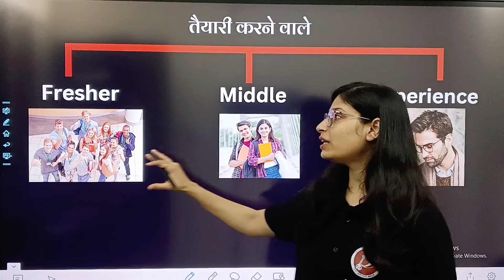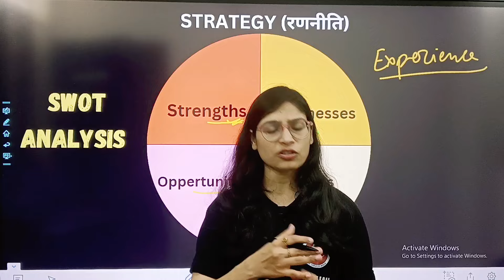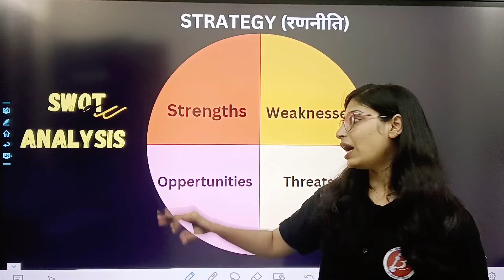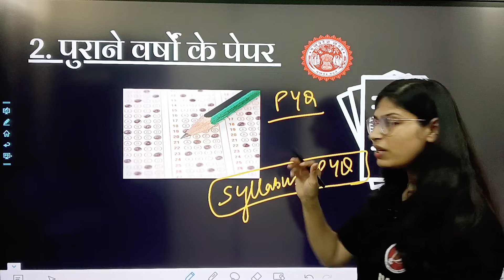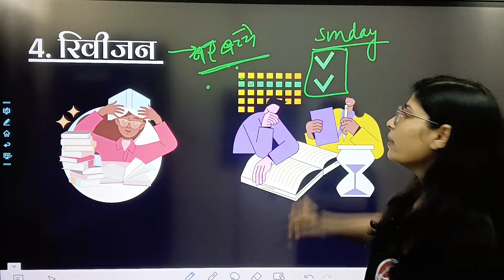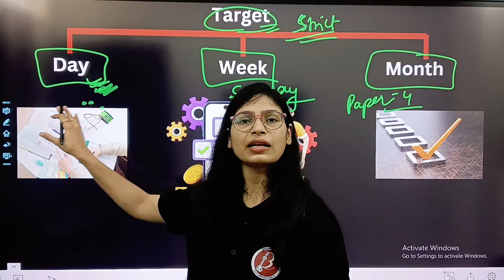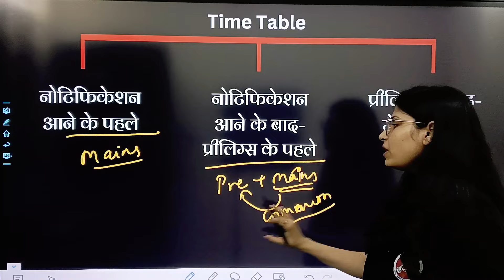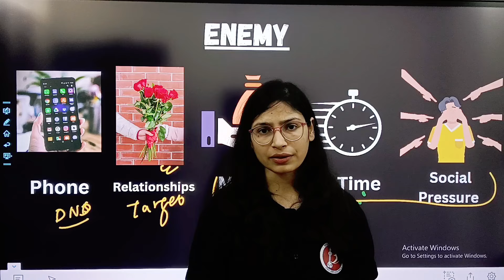MPPSC 2025 Strategy | रणनीति | बिल्कुल अलग तरीके से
Mppsc 2025 की रणनीति क्या होनी चाहिए? अभी से लेकर पेपर तक का टाइम टेबल क्या हो, अपनी तैयारी कैसे करें, ये जाने मधु मैम से। MPPSC prelims का पोस्ट मार्टम, detail में जाने mppsc prelims में क्या गलती करने से लोग बाहर हो जाते हैं।
MPPSC की तैयारी बेसिक से कैसे शुरू करें? सारी जानकारी मधु मैम द्वारा बहुत ही सरल भाषा में समझाई गई है। । MPPSC की सारी जानकारी इस वीडियो में बताई गई है। Target करे MPPSC 2025 हमारे साथ।

mppsc preparation
mppsc 2025 ki taiyari kaise kare
mppsc me kaun kaun si post hoti hai
mppsc prelims strategy
Mppsc 2025 prelims strategy
mppsc mains paper solution
mppsc preparation in Hindi
mppsc prelims notes
mppsc 2025 strategy
Mppsc 2025 ranniti
Mppsc 2025 preparation in hindi
Mppsc time table

जाने mppsc के बारे में A to Z एक वीडियो में -